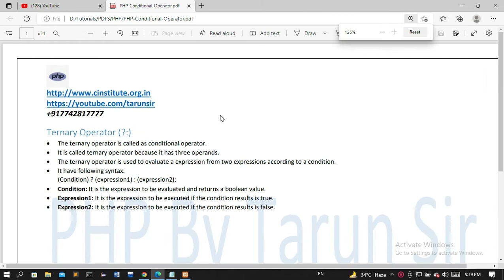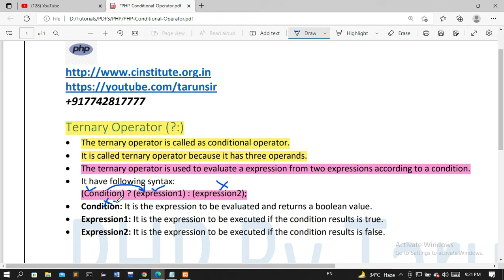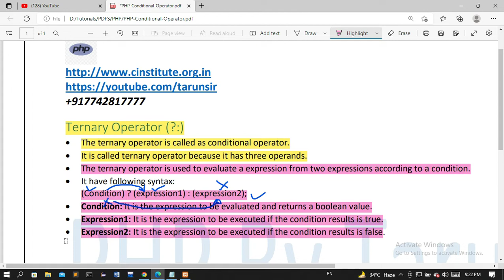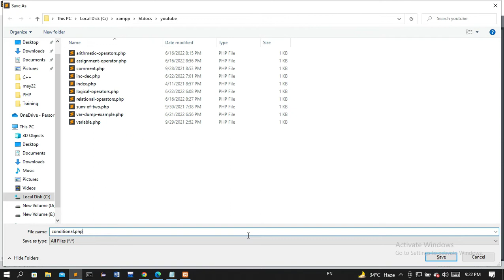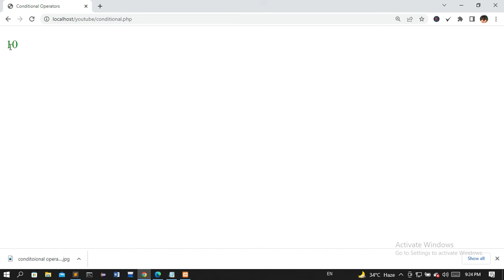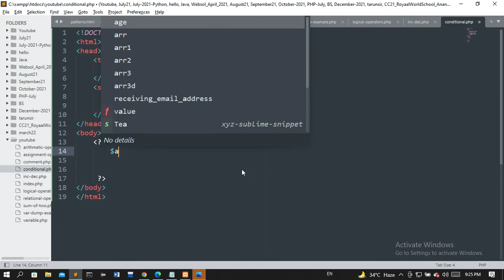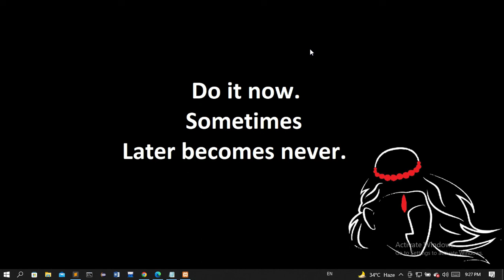conditional operator or ternary operator in php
In this video you will learn that what is conditional operator in php.

Ternary Operator (?:)
• The ternary operator is called as conditional operator.
• It is called ternary operator because it has three operands.
• The ternary operator is used to evaluate a expression from two expressions according to a condition.
• It have following syntax:
(Condition) ? (expression1) : (expression2);
• Condition: It is the expression to be evaluated and returns a boolean value.
• Expression1: It is the expression to be executed if the condition results is true.
• Expression2: It is the expression to be executed if the condition results is false.